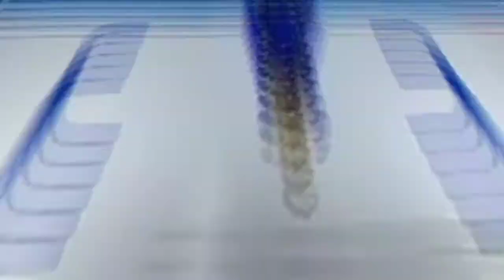Lecture demonstration by Sangita Chatterjee on Kathak for the students of Lead collage of management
Level Dem on Kathak by Sangita Chatterjee.